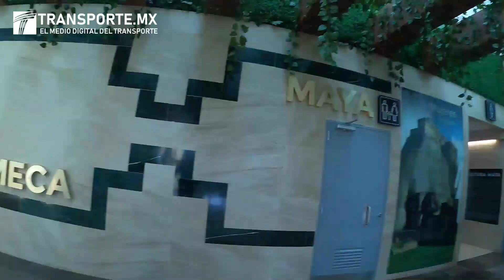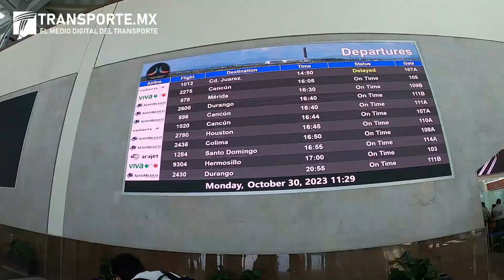ASI ES EL AIFA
Fui a conocer el Aeropuerto Internacional Felipe Ángeles, mejor conocido como AIFA. Las instalaciones no son de lujo pero es mucho mejor aeropuerto que el Aeropuerto internacional de la Ciudad de México AICM.